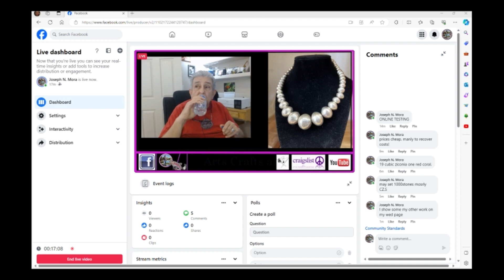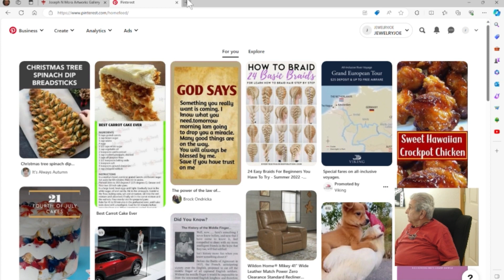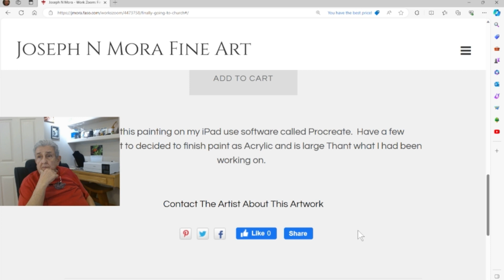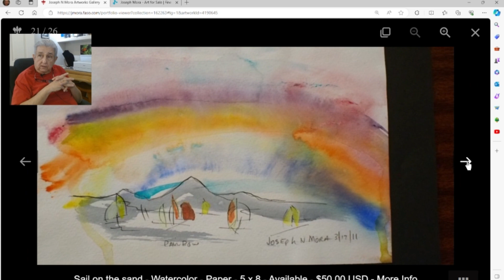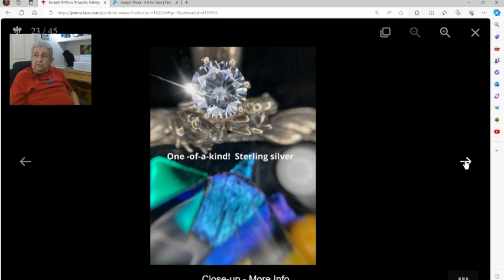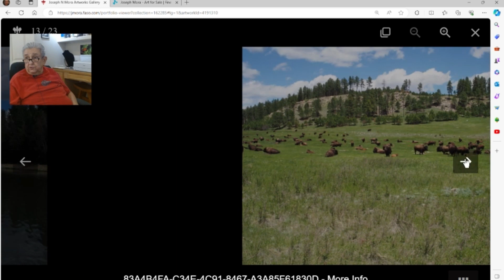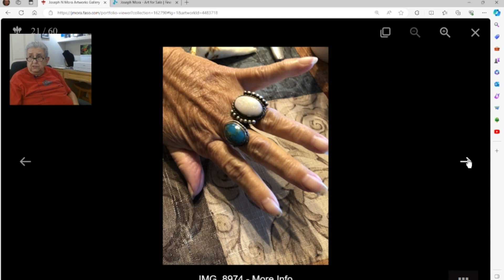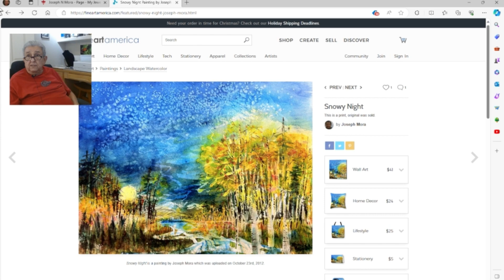Working with OBS Software and selling my Art.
Some Oil, Acrylic, Watercolor, Airbrush, Digital painting, silver smithing, Lapidary, stone setting, lost wax casting, silver and other non-ferrous metals, and hand engraving.
Check it out !  Thank you, Joe
Sharing my experiences with making a video with OBS Studio and my works.   Sharing where I take my art class lessons,  Colette's Pitchers Showcase Art Center here in Greeley, Colorado.
Plus sharing my journey in making may paintings, jewelry, photography and other interest.